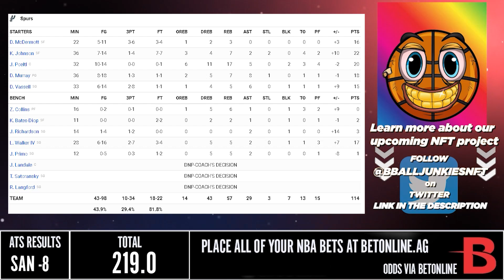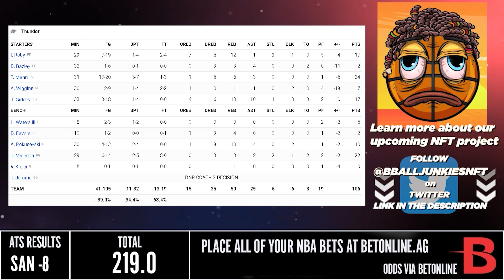San Antonio Spurs vs Oklahoma City Thunder - Full Game Highlights | February 16, 2022 NBA Season